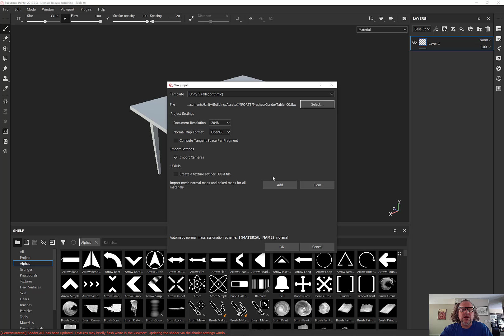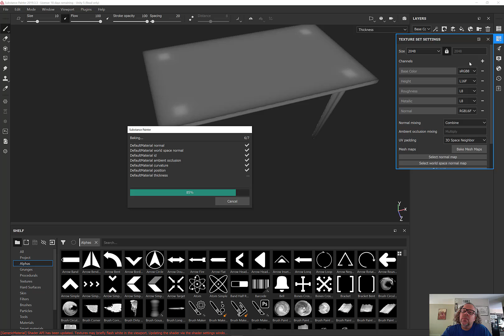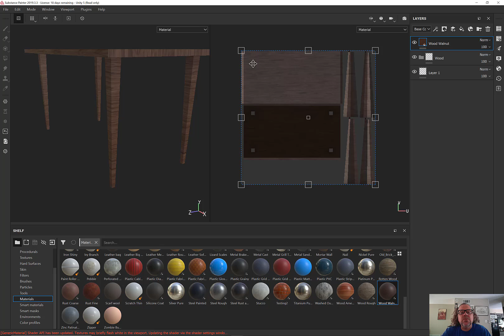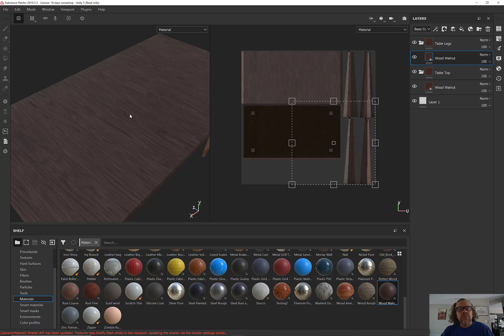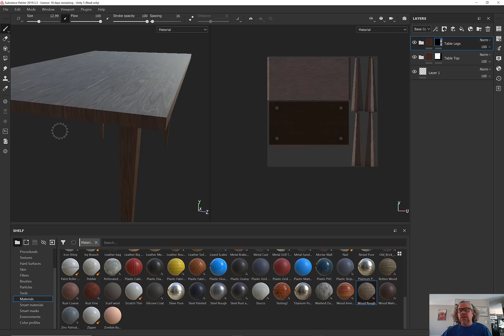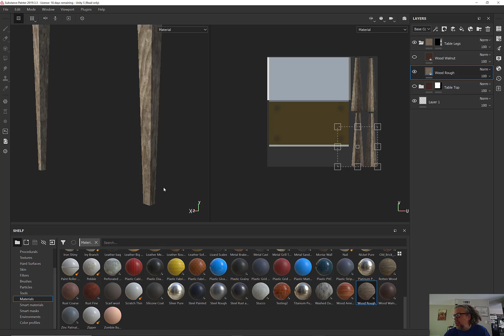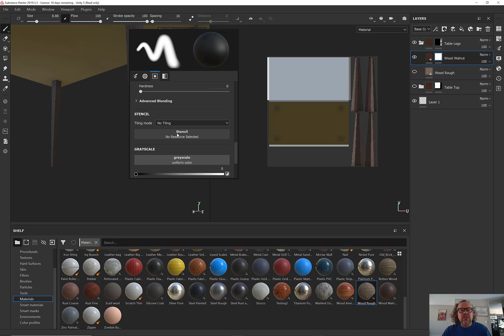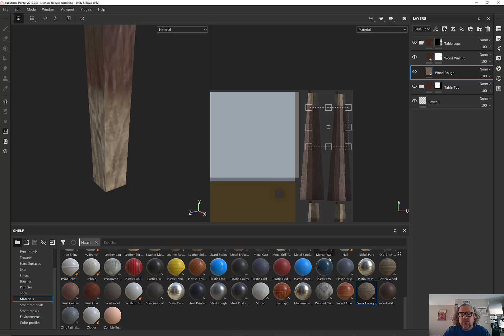Substance 01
start with a basic model, paint up some basic textures and blending in Substance Painter